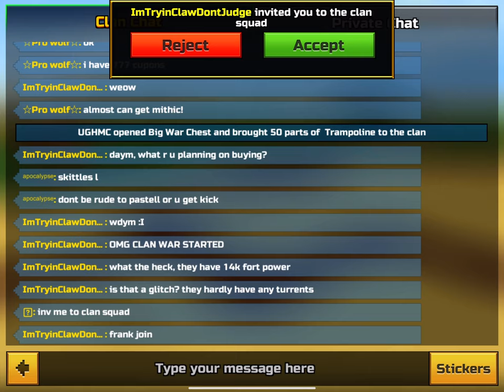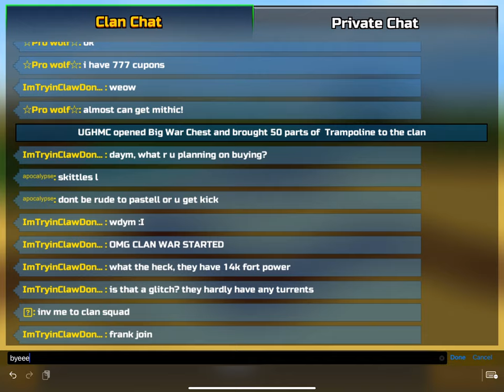Portal Cannon Glitch Gallery (PG3D)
This is a really cool glitch I found and I did not even find it by accident. I purposely tried to find a glitch with Portal Cannon in the gallery. Enjoy!!! 👍